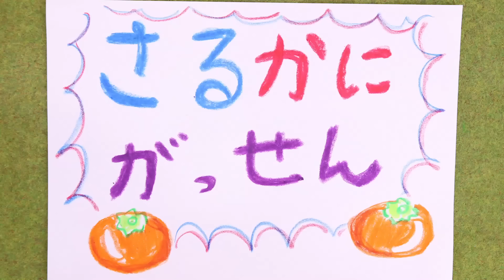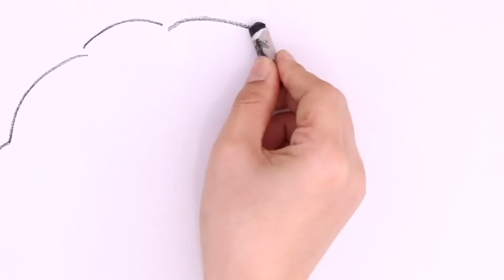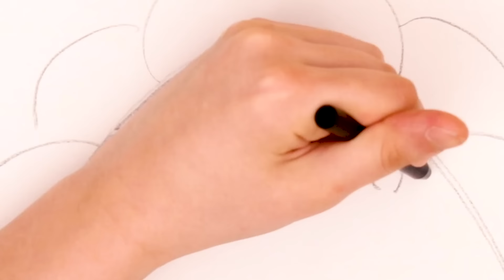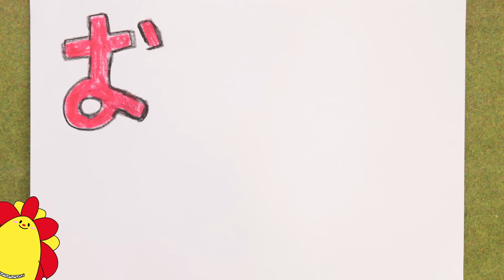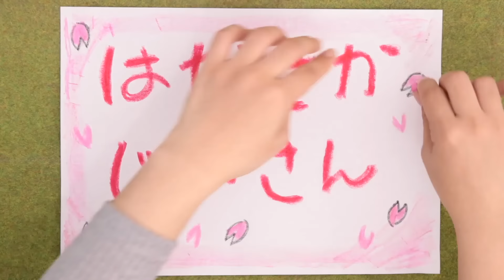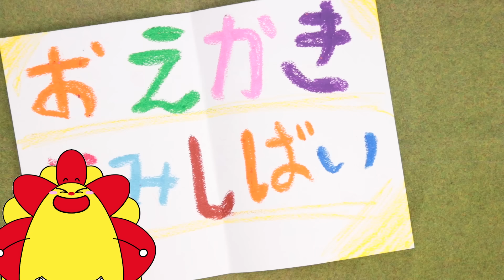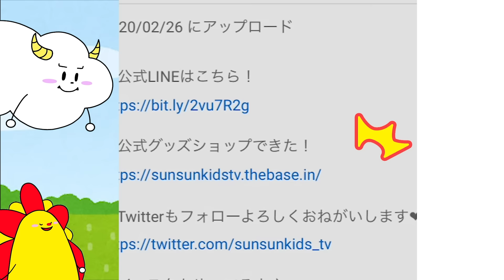【お絵かき寸劇シリーズ！】さるかに合戦やトイレトレーニングの紙芝居をイッキ見！昔話・童話・子供向け知育教養アニメ★サンサンキッズTV★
3~6歳のお子様向けに、動画で「楽しく学べる」体験の提供を目指しています♪